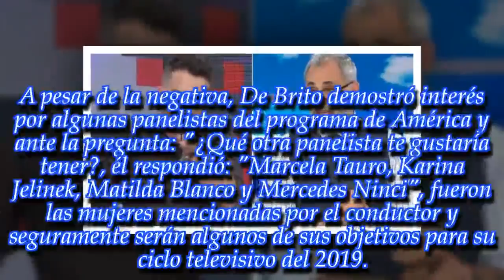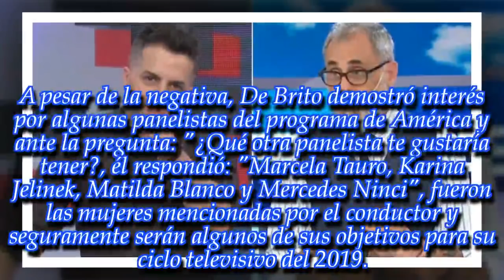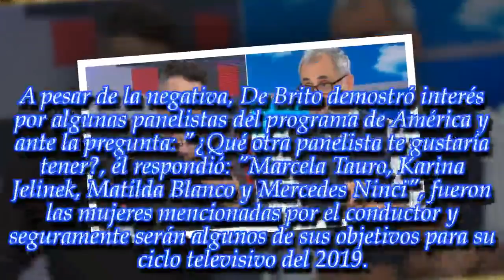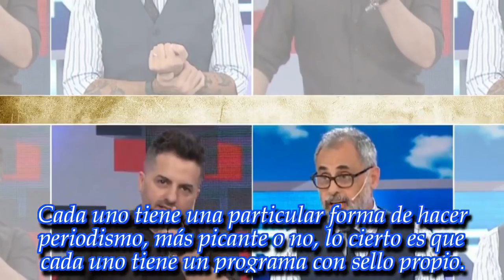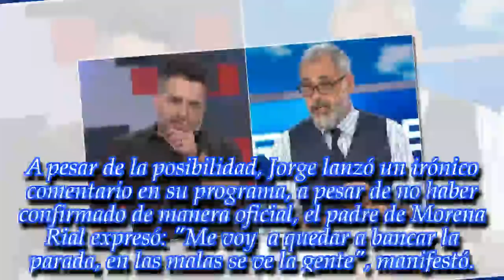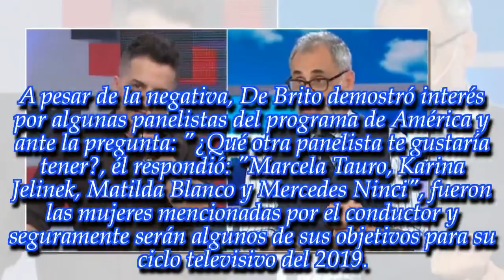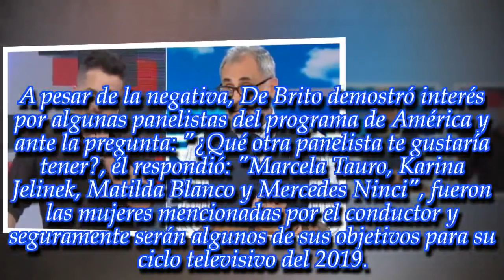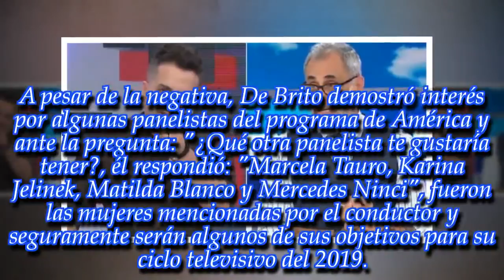¿Ángel de Brito conducirá Intrusos?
Noticias Principales:
El conductor podría mudarse a América. ¡Enterate de todos los detalles en esta nota!